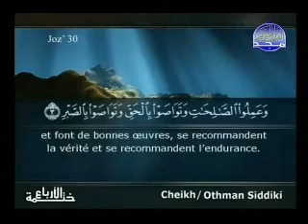EXTRAORDINARY Surah 103AL ASR LE TEMPS, traduction سورة العصر Par sh Siddiqi